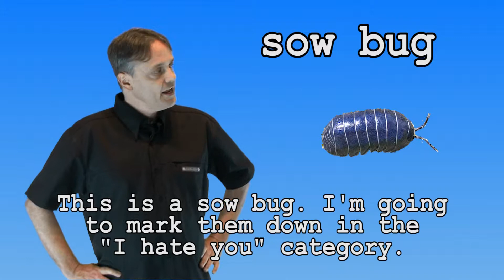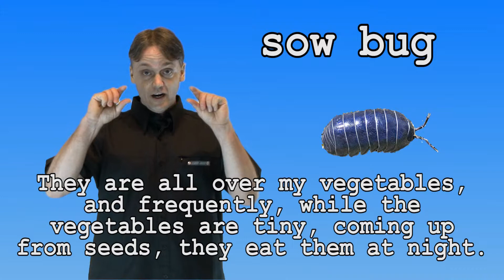English Lessons (Vocabulary): 4 Insects — part 2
Today's video teaches the names of many different insects.

Hello, my name is Joseph and I am from California. If you want to learn English with an American accent, this is the channel for you.

please come over and check it out when you get a chance.

English Lessons Learn fun ESL America american "United States"  Lezioni di inglese Mësimet në anglisht دروس في الانكليزية  英语课 Pelajaran Bahasa Inggris 英語レッスン  часови по англиски јазик Lekcje angielskiegoУроки английского языка Clases de Inglés Tiếng Anh Bài học İngilizce Dersleri ಇಂಗ್ಲೀಷ್ ಲೆಸನ್ಸ್  Engelse lesse  Mësimet në anglisht  անգլերեն դասեր  İngilis Dərslər  Ingelesa Lessons урокі ангельскай мовы ইংরেজি পাঠ уроци по английски език poduku iz engleskog jezika angličtina lekce engelsktimer Engels Lessen inglise Lessons Ingles aralin englanti Lessons Cours d'anglais ინგლისური ენის გაკვეთილები Englisch Unterricht Μαθήματα Αγγλικών ઇંગલિશ બોધપાઠ  שיעורי אנגלית अंग्रेजी सबक angol leckék Enska Lessons Pelajaran Bahasa Inggris 영어 수업 Aulas de Inglês lecţii de engleză енглеског језика angličtina lekcie angleški Lessons Masomo ya Kiingereza engelska Lektioner ஆங்கிலம் கருத்துக்களம் ఆంగ్ల పాఠాలు บทเรียนภาษาอังกฤษ уроки англійської мови